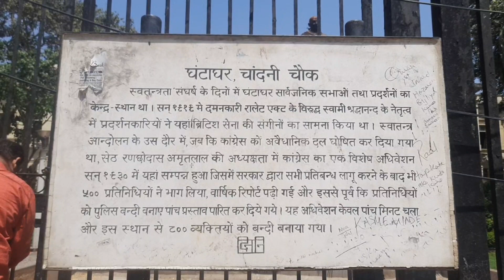🤯Exploring Old Delhi Travel 🧳and Food / I love Delhi food 🥣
Exploring Old Delhi Travel and Food / I love Delhi food / Limitless Passion Vlogs

Hello Everyone,
My name is "Geeta Sharma".